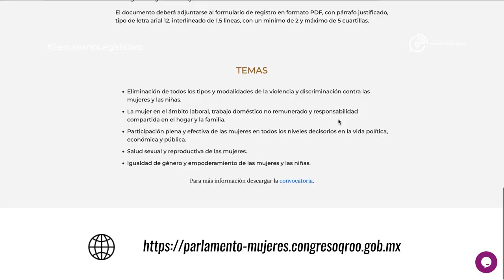Semanario Legislativo (11/Febrero/2024)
Conoce en el SemanarioLegislativo las actividades realizadas en el Poder Legislativo.